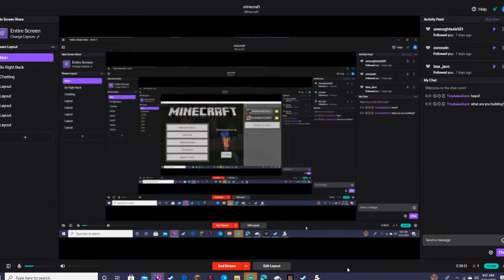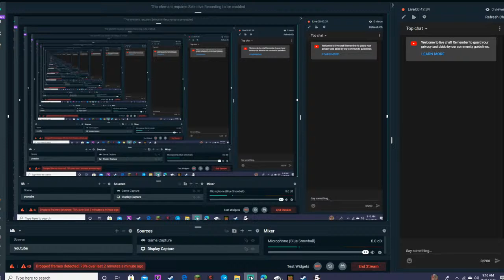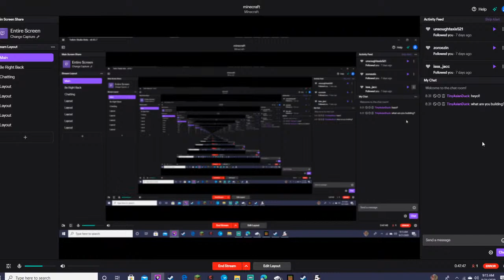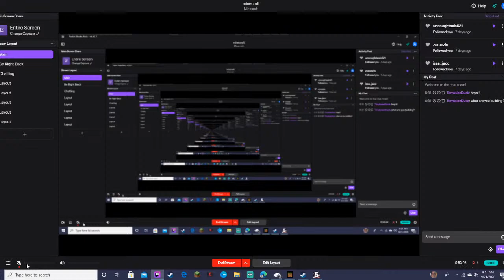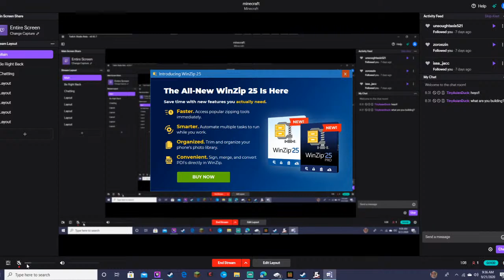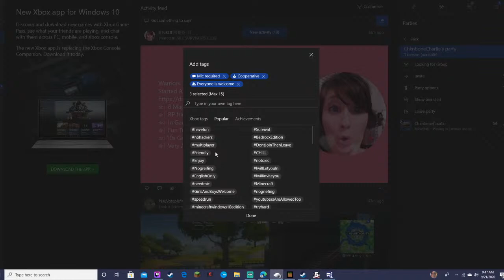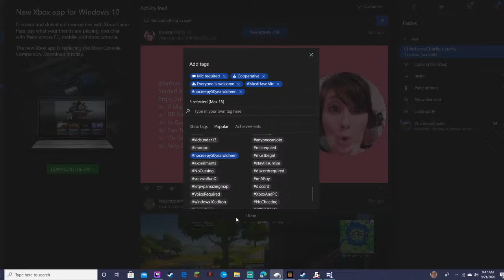BUILDING MY OWN STADIUM - MINECRAFT